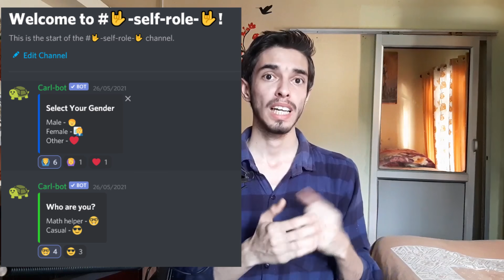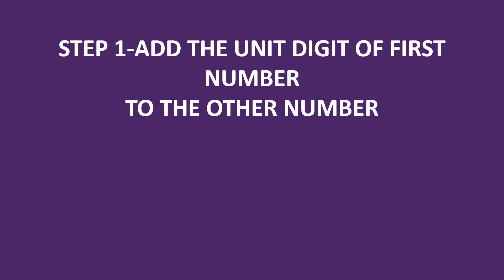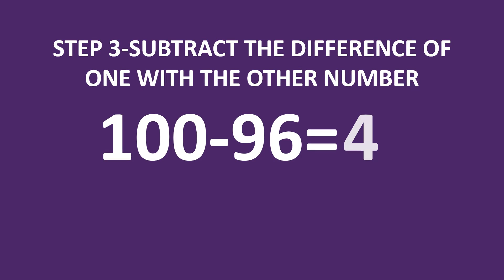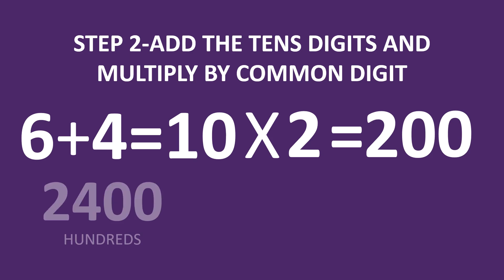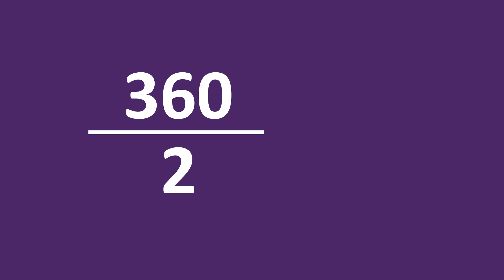How to Calculate Faster than a Calculator. Mental Maths-6 (50k Subscribers special)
First of All Thank you for 50,000 subscribers! this means a lot ! and also welcome to the 6th part of the mental maths series and now I will share tricks from the book of sakuntala devi so I hope you enjoy this video!

Figuring the Joy of Numbers